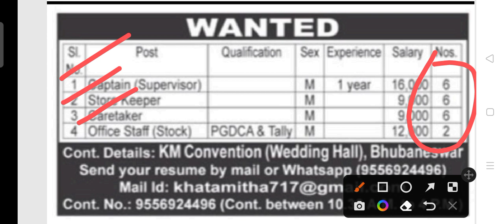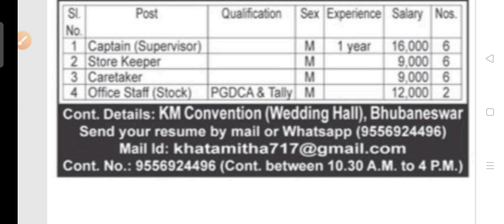KMCB staff recruitment 2022!! For various post!! Odisha latest job notification 2022 !!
KMCB staff recruitment 2022.